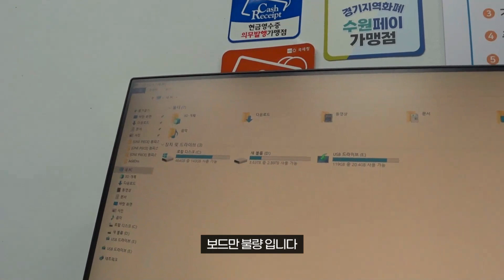메인보드, SSD, 그래픽 카드가 불량 이라고 했던 컴퓨터..진짜 불량은 무엇 일까?